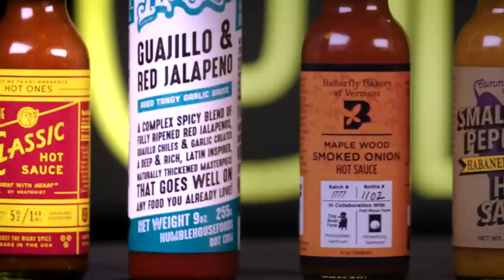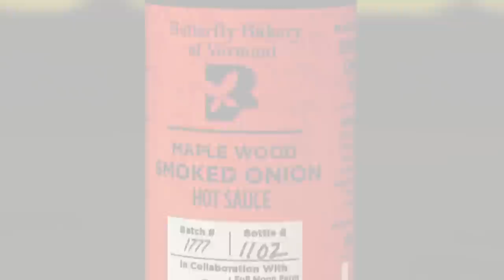The Untold Truth Of Hot Ones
There are countless talk shows out there these days, but there’s only one that makes you eat increasingly hotter chicken wings as you answer the questions. The YouTube series Hot Ones sees host Sean Evans and a celebrity guest work their way through 10 wings, and while it might sound like the kind of thing that wouldn’t attract A-list talent, the show has been a huge hit, featuring movie stars, celebrity chefs, comedians, and a whole lot more. From the interview that confirmed it would be a hit to the guests who couldn’t finish, let’s take a look at the untold truth of Hot Ones.

The sauces are no joke | 0:00
Conquering a Carolina Reaper | 1:14
No easy way | 2:14
Lightning in a bottle | 3:12
Scoring serious YouTube views | 4:00
Gordon Ramsay's blessing | 5:03
Medical help | 6:00
Late-night Hot Ones | 7:02
Spicy spoilers? | 8:08
Throwing in the towel | 9:02